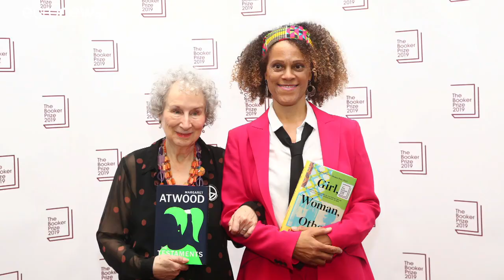Margaret Atwood e Bernardine Evaristo partilham prémio Booker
Regulamentos atuais até proíbem a partilha do prémio mas o júri foi incapaz de decidir entre as duas autoras…